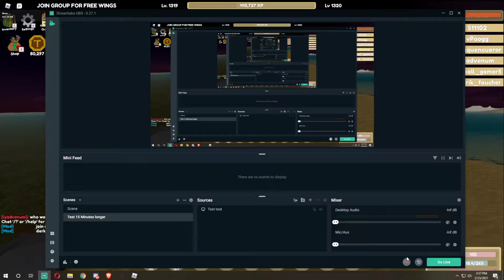bow 1v1 hitbox